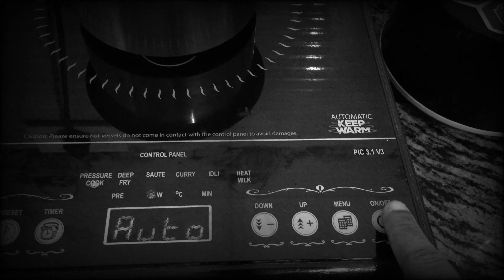Unboxing of Manfrotto Pixi Mini Tripod - Kaushik Vlogs|Ep - 3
Manfrotto Pixi Mini Tripod Review
Manfrotto pixi mini is a very good and handy tripod to carry anywhere due to its compact size and sturdyness.

DSLR cameras as well as small cameras can also be mounted on Manfrotto pixi mini tripod.

Manfrotto Pixi mini also comes with a phone mount to shoot videos or take pictures with your smartphone.